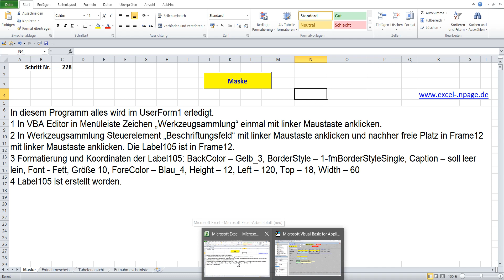228 Lager Programm mit Datenbanken in Excel VBA selber erstellen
1 In VBA Editor in Menüleiste Zeichen „Werkzeugsammlung“ einmal mit linker Maustaste anklicken.
2 In Werkzeugsammlung Steuerelement „Beschriftungsfeld“ mit linker Maustaste anklicken und nachher freie Platz in Frame12 mit linker Maustaste anklicken. Die Label105 ist in Frame12.
3 Formatierung und Koordinaten der Label105: BackColor – Gelb_3, BorderStyle – 1-fmBorderStyleSingle, Caption – soll leer sein, Font - Fett, Größe 10, ForeColor – Blau_4, Height – 12, Left – 120, Top – 18, Width – 60
4 Label105 ist erstellt worden.